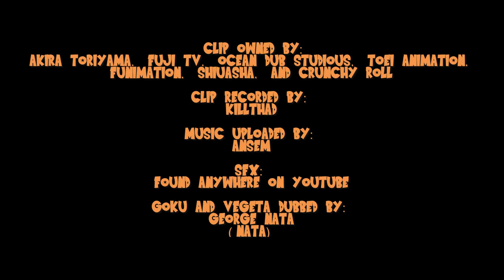Majin Vegeta's Speech To Goku (Ocean Dub Fan Dub)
Today I go back to my roots of 2018 and do some DBZ fan dubs. I think I milked JoJo enough on this channel, now I want to show off my impressions of favorite dub of DBZ, the Ocean Dub. Brian Drummond and Peter Kelamis are my most favorite voices for Goku and Vegeta. I learned to do decent impressions of both of them and over time I got better with the yells and I wanted to see if I still had it in me to do the impressions, so I dubbed Majin Vegeta's speech. Hope yall like it,

Clip owned by Toei Animation, Funimation, Crunchy Roll, Fuji TV, Shuiahsa, and Akira Toriyama.

Voices were dubbed by myself

SFX were found all over Youtube

To stay updated with my channel, hitting that bell icon will help you get a notification for new videos. Thanks guys, see ya later. BYYEEEE!

Music Was Also Made By Me (Using Music Maker Jam)
Song: The Sweet Life

Streaming App:
OBS Live (Open Broadcast Software)

Capture Card:
USB 1080 Capture Device

Audio Recorder:
Audacity

PC:
CyberPowerPC Ultimate gaming GUA 1000BST

Mic:
Blue Snowball iCE Plug 'n Play USB Microphone

Popfilter for mic:
Dragonpad USA Microphone Pop Filter

Monitor:
SANYO 43" Class FHD (1080P) LED TV (FW43D25F)

Keyboard:
Bugha exclusive LED gaming keyboard for PC

Mouse:
Bugha exclusive LED gaming mouse 7-key/7200 dpi usb wired for PC

Thumbnail Maker:
Paint.NET